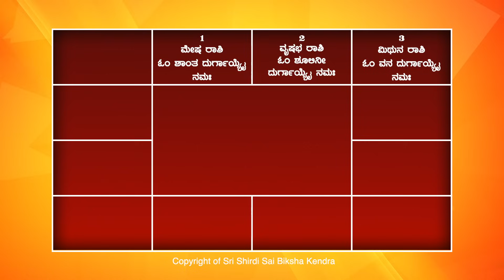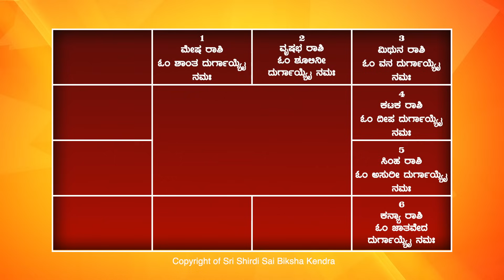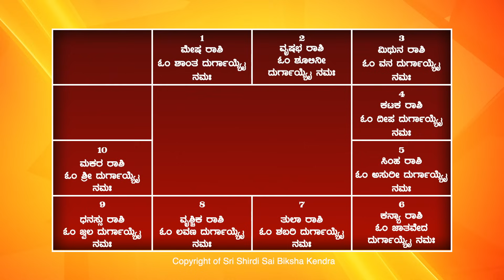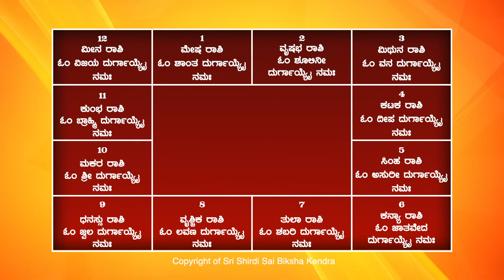ದ್ವಾದಶ ರಾಶಿಗಳಿಗೆ ದ್ವಾದಶ ದುರ್ಗಿ ಮಂತ್ರ ಪರಿಹಾರ | POWERFUL 12 DURGI MANTRAS -Ep1307 31-Aug-2023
Sairam,

Some people experience various problems. For example:
- feel uneasy on poornima and amavasya days
- scream or shout before and after poornima and amavasya days
- get bad dreams
- feel lazy
- have fear and anxiety
- misunderstandings and quarells amongst family members
- arguments
- suffer from unsatisfied soul attacks
- suffer from black magic

Remedy:
1. Mesha Rashi Mantra:
OM SHANTA DURGAAYAI NAMAHA

2. Vrishabha Rashi Mantra:
OM SHOOLINI DURGAAYAI NAMAHA

3. Mithun Rashi Mantra
OM VANA DURGAAYAI NAMAHA

4. Kataka Rashi Mantra:
OM DEEPA DURGAAYAI NAMAHA

5. Simha Rashi Mantra:
OM ASOORI DURGAAYAI NAMAHA

6. Kanya Rashi Mantra:
OM JAATAVEDA DURGAAYAI NAMAHA

7. Tula Rashi Mantra:
OM SHABARI DURGAAYAI NAMAHA

8. Vrishchika Rashi Mantra:
OM LAVANA DURGAAYAI NAMAHA

9. Dhanassu Rahi Mantra
OM JWALA DURGAAYAI NAMAHA

10. Makara Rashi Mantra:
OM SHREE DURGAAYAI NAMAHA

11. Kumbha Rashi Mantra:
OM BRAHMI DURGAAYAI NAMAHA

12. Meena Rashi Mantra:
OM VIJAYA DURGAAYAI NAMAHA

Benefits:
- Removes any kinds of negative effects.

Thanks.. Sairam